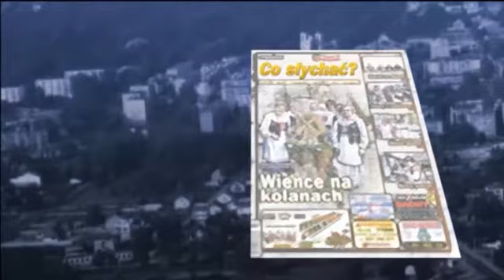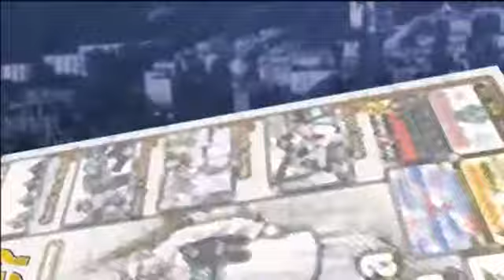Powiat Miński - Sesja nadzwyczajna Rady Powiatu, Marzec 2013